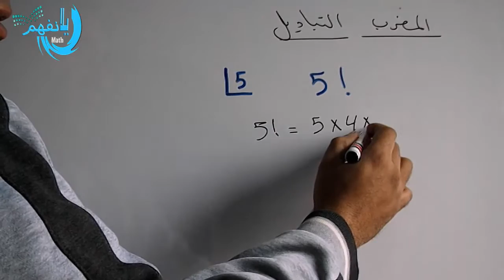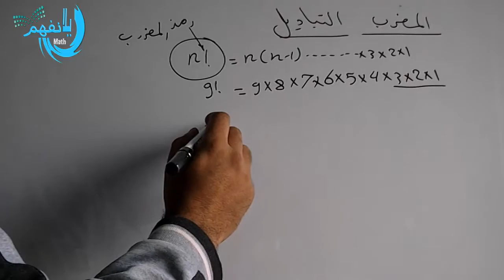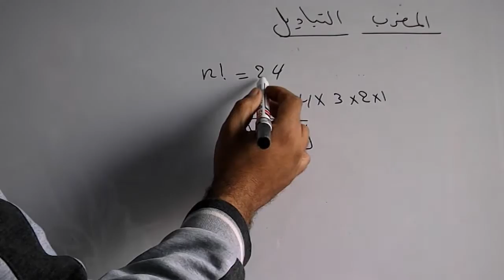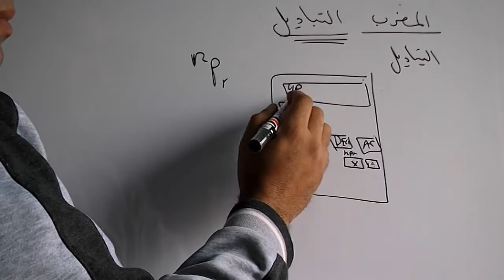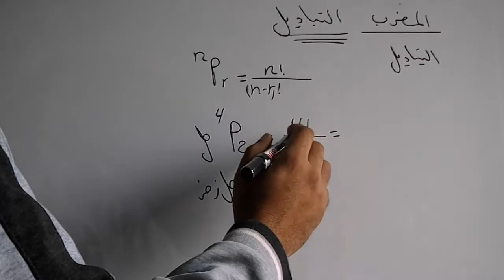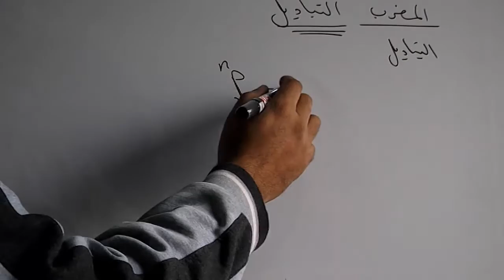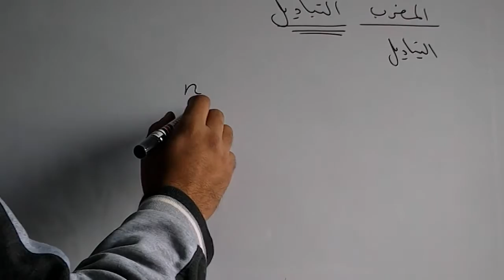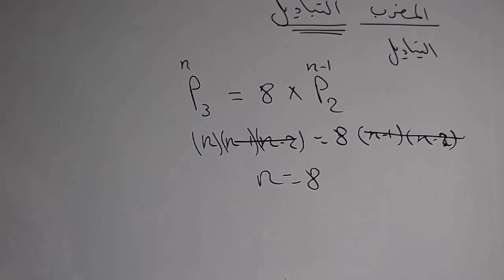التباديل والمضروب الصف السادس ادبى عراق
التباديل والمضروب الصف السادس عراق